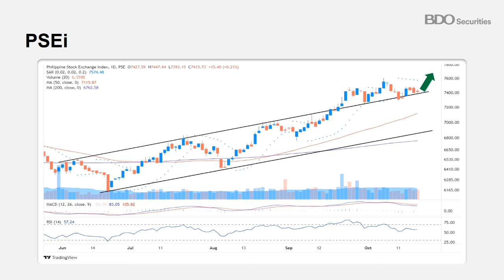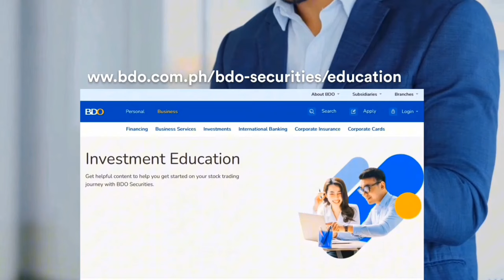Stock Analysis on PSEi and SMPH (21 October 2024) | Technically Speaking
Ready to apply these trade ideas? Sign up for a BDO Securities account on our

New to investing with BDO Securities? Watch our tutorial series!

Video Three – To Have & To Hold: Finding Your First Stock to Buy and Hold with BDO Securities:

BDO Securities is a PSE and PDEx Trading Participant, an SCCP and SIPF Member, and is regulated by the CMIC and the SEC with telephone no. (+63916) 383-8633 and ( and email address at .

Financial product/s of BDO Securities are not covered by the Philippine Deposit Insurance Corporation and are not guaranteed by the BDO Unibank, as the case may be.

The BDO Securities, BDO Unibank and other BDO-related trademarks are owned by BDO Unibank.